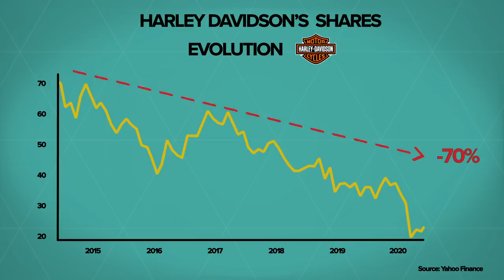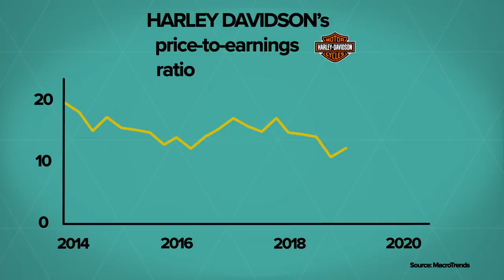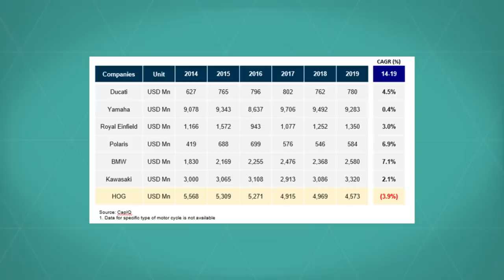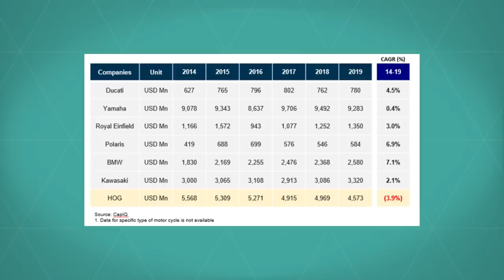Harley-Davidson: The DECLINE of a "Made in the USA" ICON?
Harley Davidson is the largest motorcycle manufacturer in the United States and one of the most legendary and iconic brands in the American economy. And not just in the United States. According to the popular ranking made by the consultancy firm, Interbrands, on brand valuation, Harley Davidson's remains one of the 100 most valuable brands in the world.

However, the last six years have been terrifying for their shareholders. In this time the Milwaukee, Wisconsin-based company has seen its share price plummet by nearly 70%. Sales are declining, results are getting poorer and the level of financial leverage continues to increase.

Given such a situation, the question is: What is going on with Harley Davidson? How does the company expect to get back on track? Does this company that is such an icon of America's industrial power have a future? In this video we'll tell you all the details.